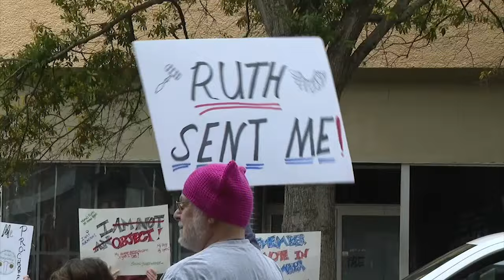Abortion Law Upheld by Florida Supreme Court, Referendum Adds Twist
Protesters on both sides of the abortion debate, making their voices heard outside Florida's state supreme court. On Monday, the justices ruled to uphold one of the nation's strictest abortion laws giving the green light for the state to ban the procedure after six weeks, starting next month.

But it was a bit of a split decision. The court also ruled voters will get the chance to decide for themselves in a November referendum that could override the ban putting abortion back on the ballot during what's expected to be a contentious presidential election season.